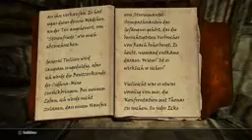Let's Play Skyrim #71 HDDarius Wir Schlachten im Hauswmv